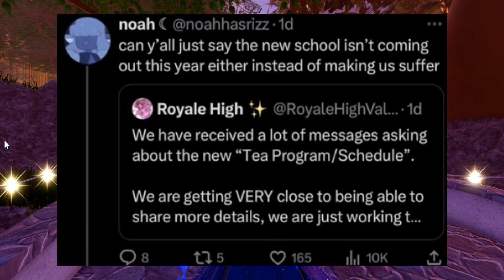The New School's release date is *CONFIRMED*!!!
Thank you guys so much for watching today's video! 🫶 It means so much to me💖

so in today's video I'll be talking about the new school in Royale High 👑

Credits

 ~ About Me ~

Hey guys! 🫶 My name is Lilly. I am a ROBLOX Royale high 👑 youtuber ( I will probably be posting some videos about other games but mostly Royale High) I am really active on Instagram,Twitter and TikTok💖  Hope you enjoy my videos!🫶 I try to edit my videos as good as possible🤗